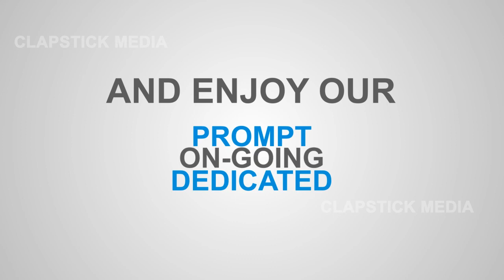typography promotional video for finance course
Low cost typographical video for a small time Financial Course company.